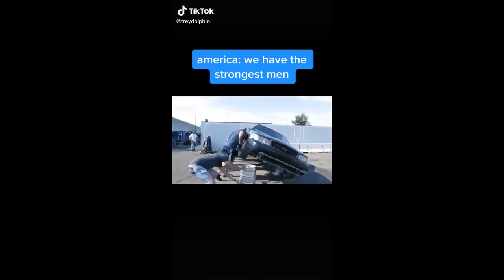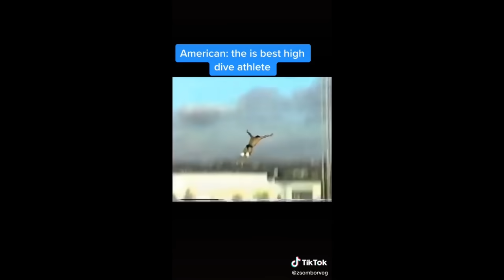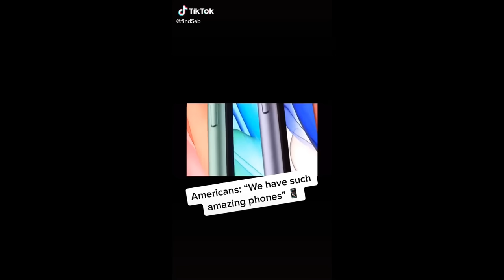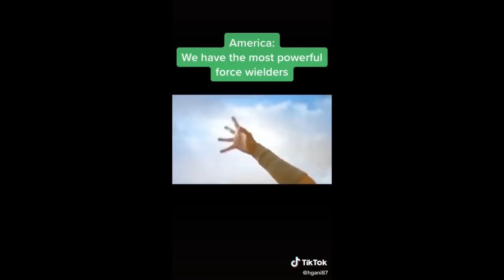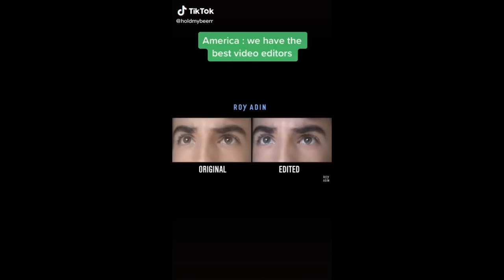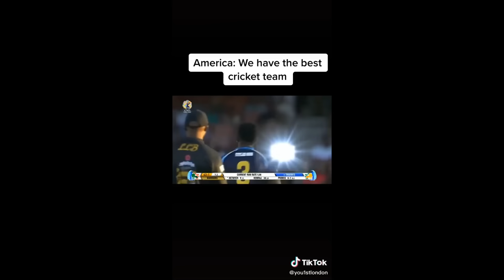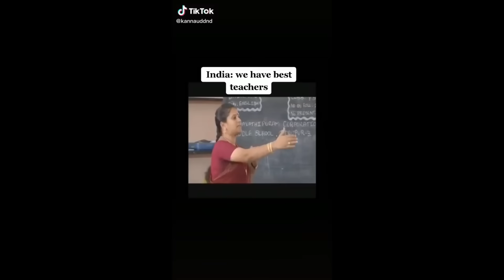America vs India TikTok 2020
🍎 If you're a fan of Apple products and want to get them at a lower price, check out this hidden Amazon

Write a comment on what should be the next TikTok video!